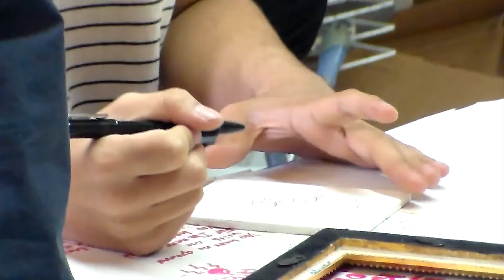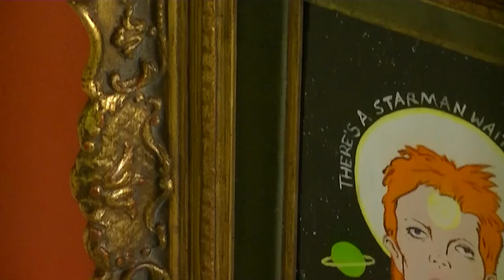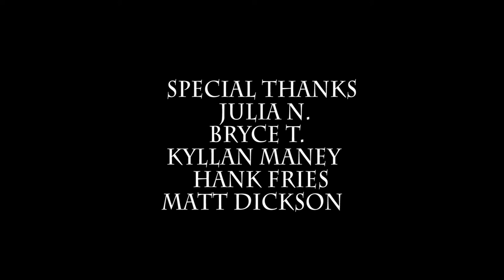Play Me, I'm Yours & NSAA | Street Pianos | Mesa, AZ 2016 | version I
"Play Me, I'm Yours" by NSAA film student A. Najera documents the transformation process from arrival to departure of one of the Play me, I'm Yours pianos displayed in Mesa, AZ.

Visit:
to find out more about the project.